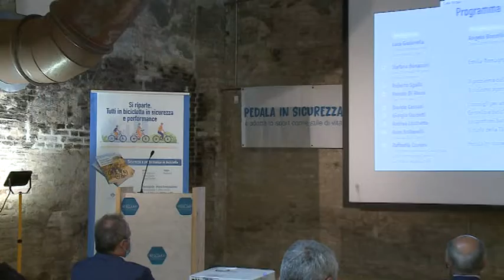Si riparte, tutti in bicicletta. Il servizio di TG Reggio.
Dal progetto Pedala in Sicurezza sono nate le conoscenze fra le persone e si sono sviluppate le condizioni per la pubblicazione del libro "Sicurezza e Performance in Bicicletta" scritto da Davide Cassani, Roberto Sgalla e dal dott. Giorgio Guidetti, volume edito da MediServ. La presentazione del libro si è svolta al Tecnopolo di Reggio Emilia grazie all'organizzazione di ASD Cooperatori. Ne' è scaturito un vero e proprio convegno sul tema della Sicurezza in Bicicletta al quale oltre agli autori del libro hanno preso parte Davide Cassani (CT Nazionale Italiana), Stefano Bonaccini (Presidente Regione Emilia Romagna), Luca Gialanella (Gazzetta dello Sport),  Renato Di Rocco (Presidente FCI), Auro Bulbarelli (Direttore RAi Sport), Angelo Borrelli (Capo Dipartimento Protezione Civile), Andrea Lucchetta (campione di Volley), Luca Vecchi (Sindaco di Reggio Emilia), Raffaella Curioni (Assessore allo sport di Reggio Emilia) e Luca Torri (AD Tecnopolo Parco Innovazione). Questo è il servizio andato in onda nel TG Reggio (Telereggio)